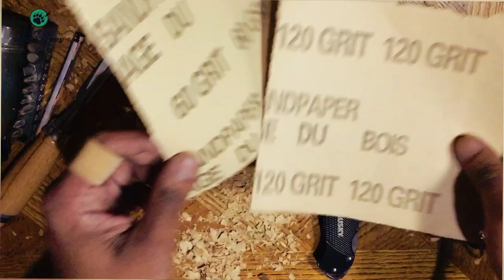Carving with a Utility Knife for a different experience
I carved a face using a utility knife, finished it off with wood burning pen, stain and clear coat. I used my Husky utility knife for this project,

0:00 Intro
0:59 Carving face outline
9:50 carving bottom platform
11:23 carving lips
12:46 carving hair
15:43 marking and carving the final hair style
19:39 Sand paper
19:53 Wood burning
20:54 Staining
21:09 Finished wood carved Face